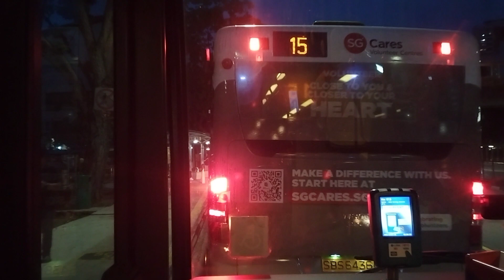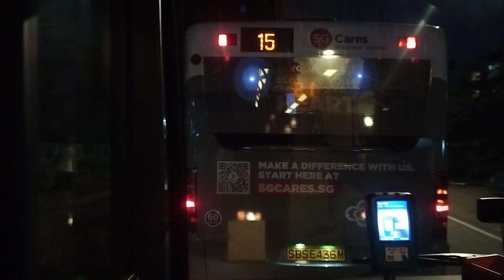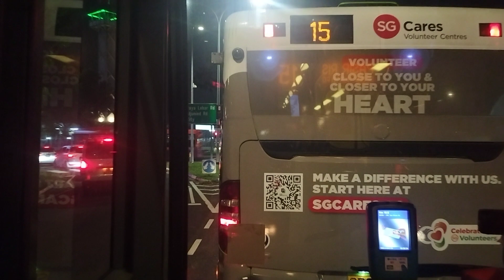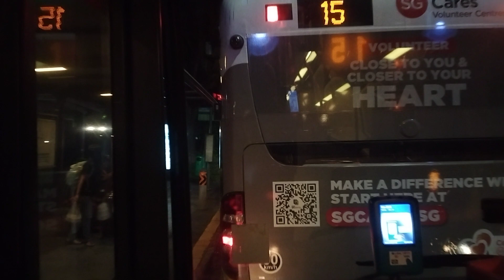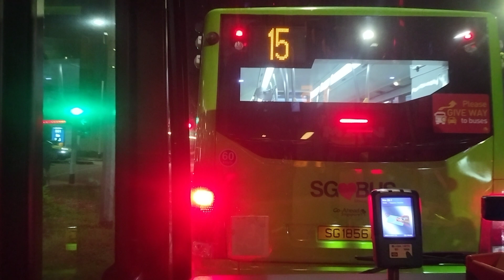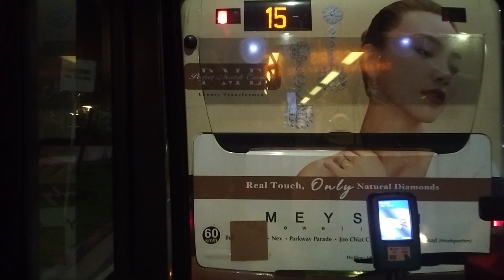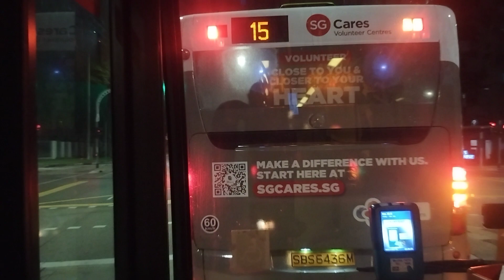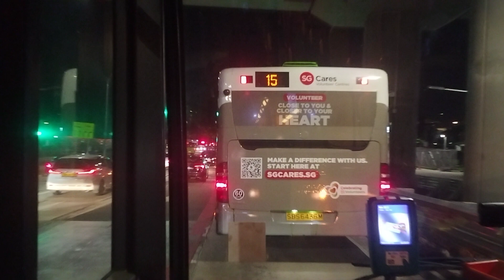[3-4 Buses bunching] 循環地から前面展望 ゴーアヘッドSG バス 15 Marine Parade - ユノスリンク - 柿丘 - Tampines 1/4/7/12丁目 - 白砂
marine parade - pasir ris (パセリス 白砂)
2024/05/08

SBS6436M: LYDEP 358
SBS6484Z: LYDEP Flexi Deployment
SG1070D: LYDEP Flexi Deployment

渋滞のせいで詰まっている車両一覧 (順序により):
SG1070D SG1856D SBS6436M SBS6484Z
1070は一番前のバス